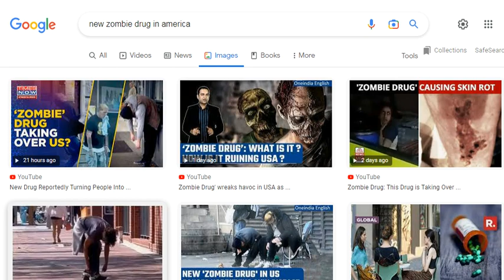New Zombie Drug Has Taken Over America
A new drug known as Xylazine or "tranq" has caused major havoc in cities across the United States by causing deadly symptoms such as skin rotting.

To get a word from the Almighty, go to Yahuah Is One Channel.